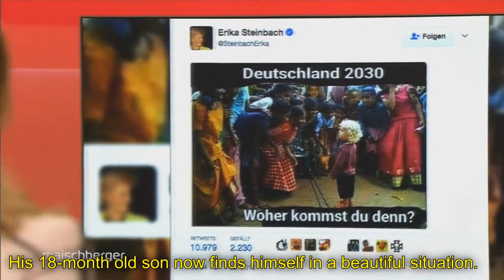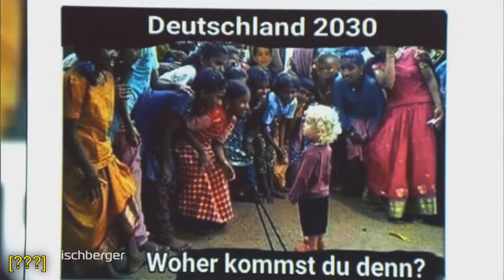[English subtitles] Beethoven or burka: Does Germany need a leitkultur? - Part 6 [Maischberger]